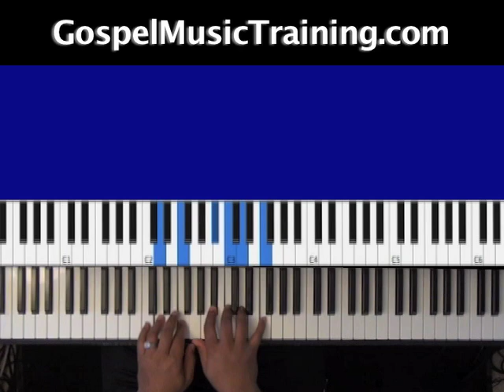I Want To Say Thank You Piano Cover| Advanced Gospel Piano Movements | Jonathan Powell Gospel Piano!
FREE Chord Guide: The Top 10 Gospel Chords Every Musician Needs To Know

Every week, a new "CHORD CRUSH THURSDAYS" gospel piano tutorial will go up where we  break down a different gospel chord, gospel chord progression or gospel chord voicing that's going to help you take your chord vocabulary to the next level.

Pick Up Advanced Gospel Piano Movements, Gospel Chords, Gospel Chord Progressions and Voicings From Professional Gospel Musicians:

Become a Part of Our Gospel Music Training Center Lifetime Program:
For more free music lessons, JOIN THE HEAR AND PLAY TEAM!

To download our free 30-pg gospel chord guide, piano chords
GospelMusic GospelMusician GospelChords Advance Gospel Piano Movements, advance gospel chord progressions

-Accountability
-Discipline
-Proven & structured plan
-Practice plans
-Zoom lectures